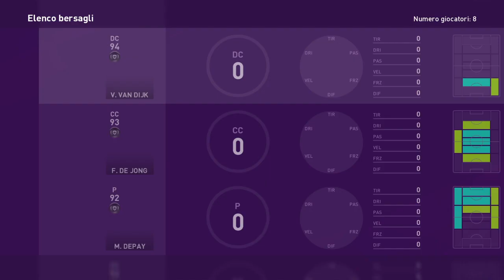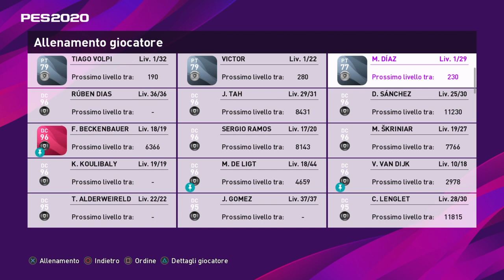Pes 2020 myclub - aggiornamento del lunedì + super spacchettamento...occhio KONAMI,occhio...